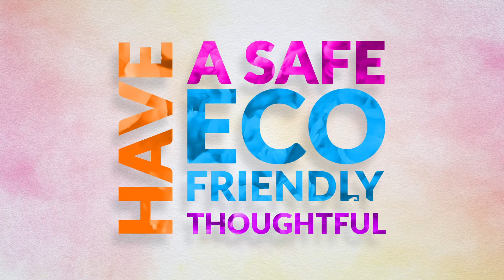Happy Holi 2021 | Turito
You might miss the get together on Holi, but we hope that the beauty and energy of colours brighten up your day.
Stay safe and have a wonderful Holi.

Happy Holi!

Check out Turito, an EdTech Platform with a Revolutionary Blend of Experienced Faculty and World Leaders Streaming Technology to Prepare for IIT JEE / NEET in the Best Way.